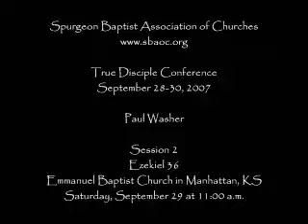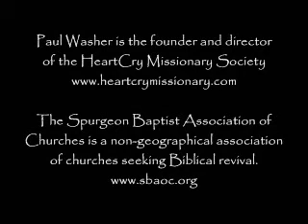Seek him until he lets himself be found by you~ Christian sermon by Paul Washer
Turn away all Putrid vanity & Seek him until he lets himself be found by you Check out Top free Christian Apps